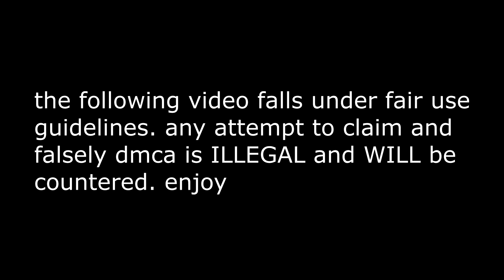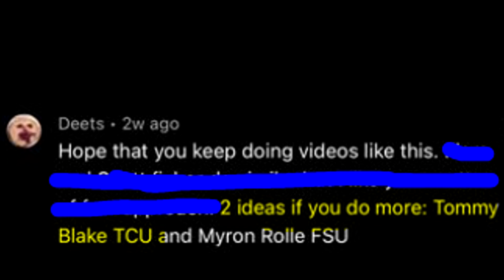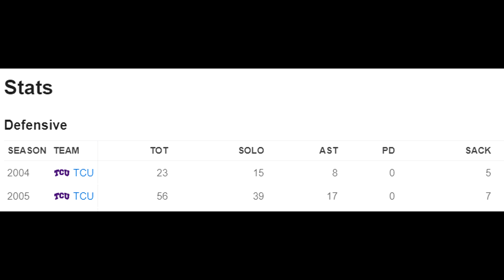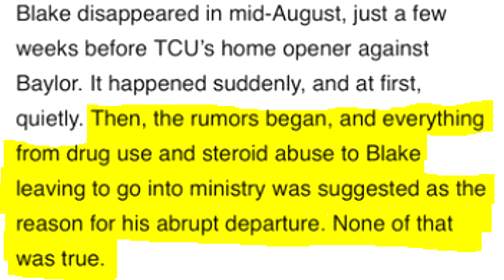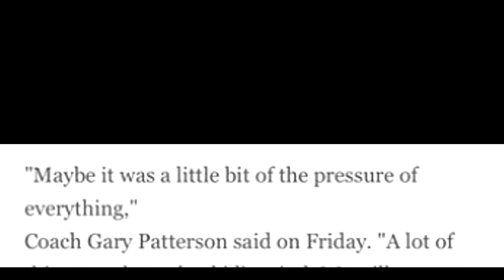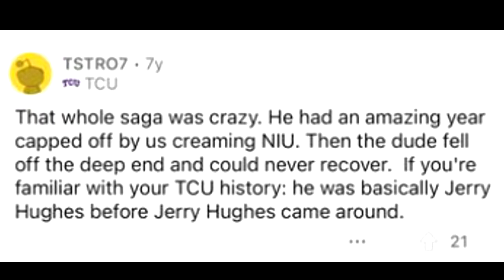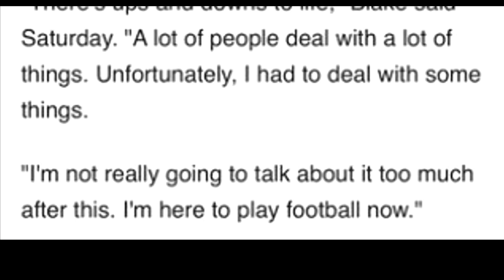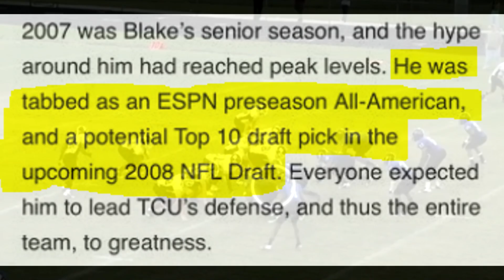The TCU Star Player that Disappeared. The Unreal True Story of Tommy Blake